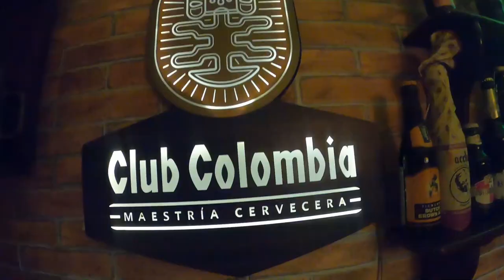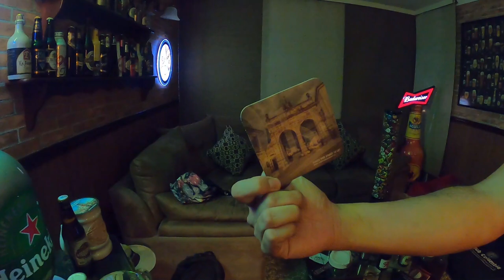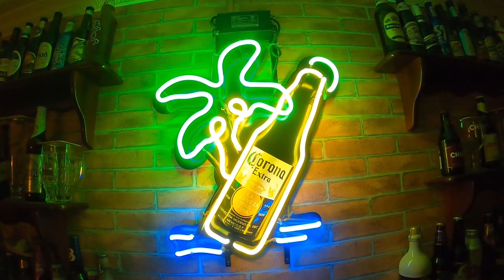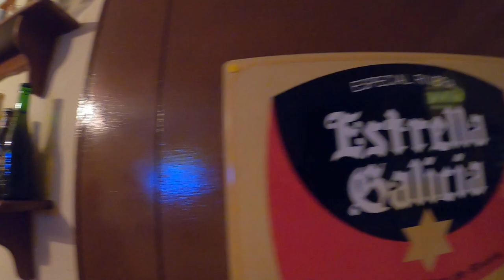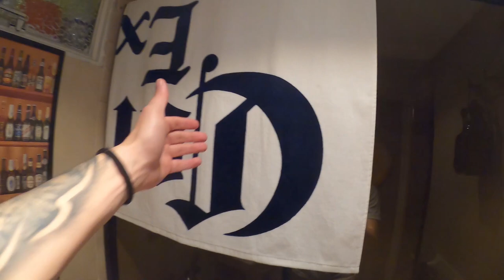¿Qué hacer en Bogotá? I El MUSEO de la CERVEZA 🍻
En Bogotá, Colombia existe un lugar en donde está la COLECCIÓN de artículos cerveceros MÁS GRANDE DE SUR AMÉRICA. Más de 600 marcas diferentes de cervezas y más de 1.500 botellas de cerveza TODAS LLENAS 😱... ¡Bienvenidos al Museo de la Cerveza!